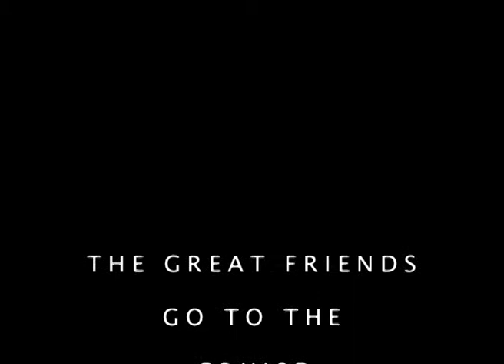THE GREAT FRIENDS GO TO THE CRUISE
From my books for children with geese as subjects. Free interpretations of famous books: Cinderella Goosy, Snow White Goosy, The Jungle Book, Casanova, Around the World in 80 Days.
Educational books: The Alphabet, The Colors, The Numbers, The Shapes.
New personal books: The Cruise, The Great Race, The Fairy of the Tastes, The Great Family, The Picnic of the MacQuack Family.